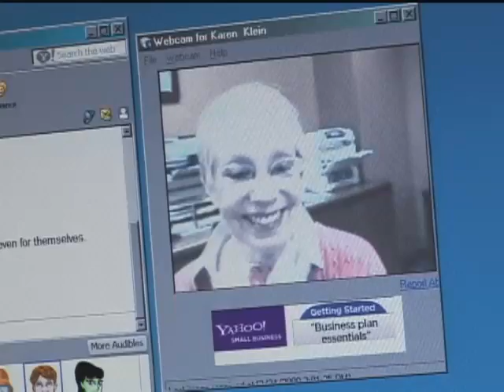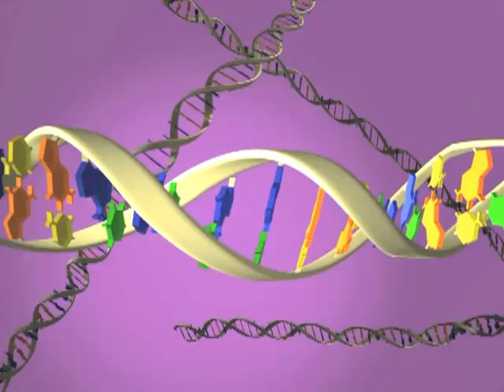Short People Long Life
A gene that affects people's growth might also help control aging.